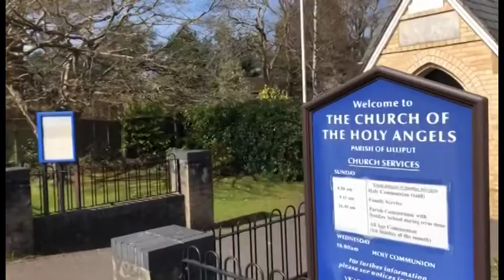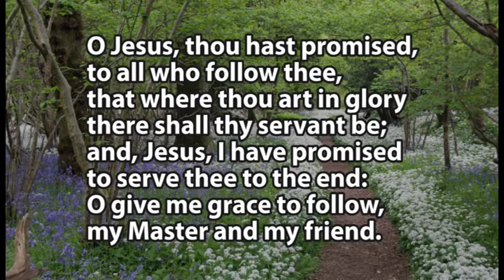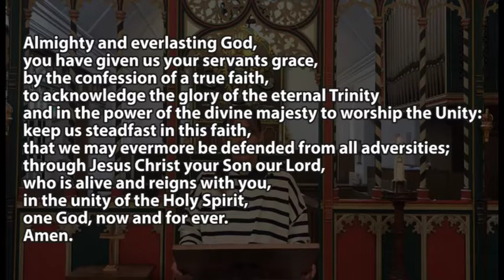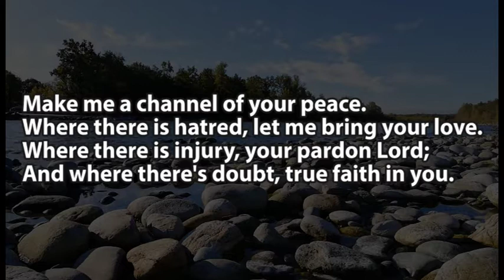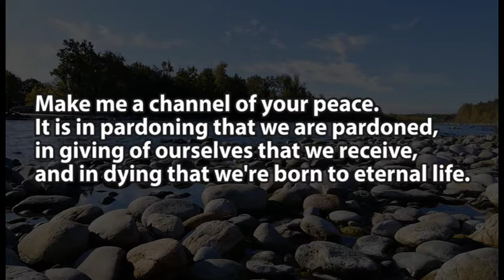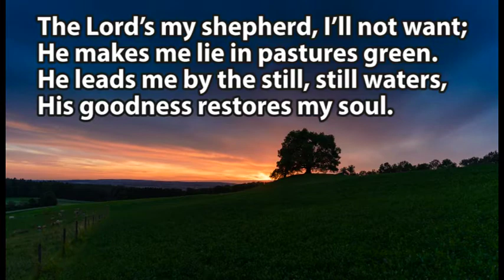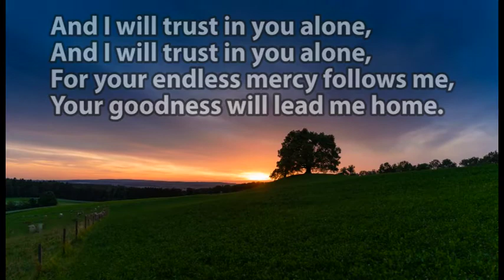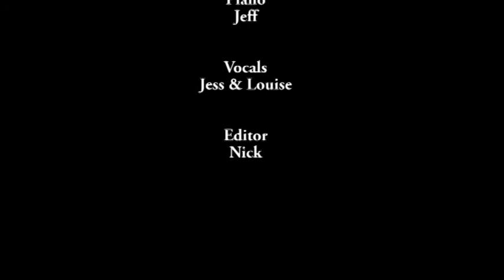Sunday Worship 7th June 2020 The Church of the Holy Angels, Lilliput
Join us for a service of prayer and praise for the 7th June 2020 from the team at the Church of the Holy Angels Lilliput